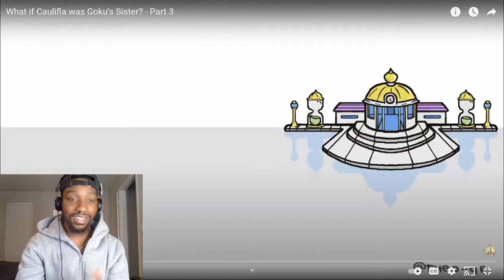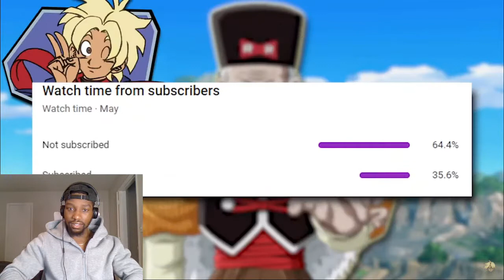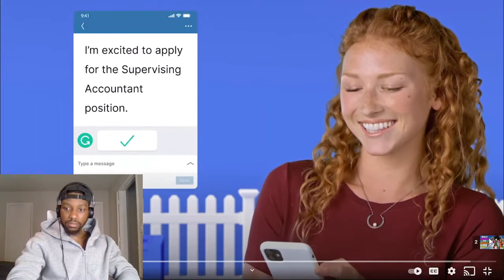What if Caulifla was Goku's Sister? - Part 3